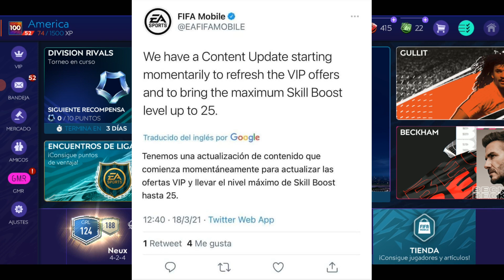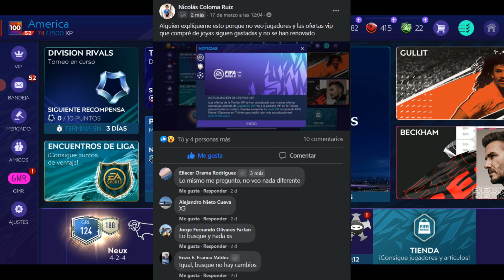EA FILTRA NUEVOS JUGADORES VIP EN FIFA MOBILE 21!? - SON DE JONG LAPORTE Y MUCHOS MAS!!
CREDITOS